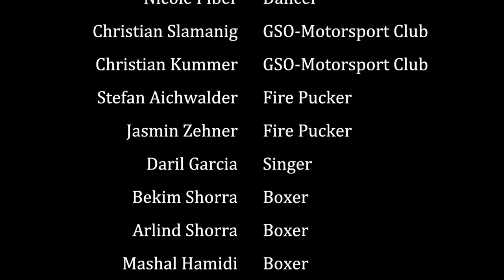Johnny Vincent feat. Daril - Dirty Mind (Official HD Video)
What's a benchmark? Is it more, or is it less? Whatever!

A benchmark is definitely the new song and music video of Johnny Vincent and performer Daril!
It's called "Dirty Mind" and will rock the floors to the max, not only Austrians, but specially the international ones!
The ambitious DJ and producer Johnny Vincent comes up with an original composition, which sounds fresh, bright,
enormous easygoing and sounds more than up to date.
Daril, a singer and performer from Haiti tries out bizarre dance moves and creates a feeling, which will knock you off your feet.

So here it is, the symbiosis of Austria and Haiti, unvarnished and true.
Whether you like em or not, they are here, stronger than 20 Irish power drinkers!

Music? No "Wiggle", no "Waggle", but simply EDM!
Video? No "Ibiza", no "Beach" and very intentional no "Standard".
Therefore "COOOOLLLL" !!!

Official Release Date - 23rd of May, 2014

They will rock your club as well, just let em go ;-)
Copyright protected work. (c) + (p) 2014 by Golden Finger Records & INTERMEDIA Video Productions GmbH
Downloading, copying, sharing and making available is strictly prohibited.